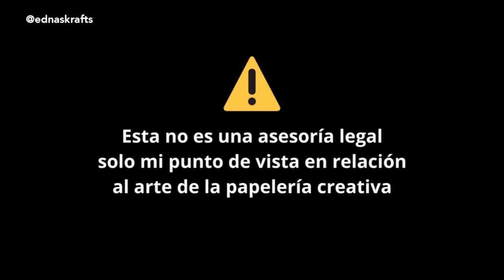Disney deja a MICKEY en dominio publico este 2024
Conoce si Disney deja a mickey o ¿Por qué el primer Mickey Mouse será de dominio público?
este 2024